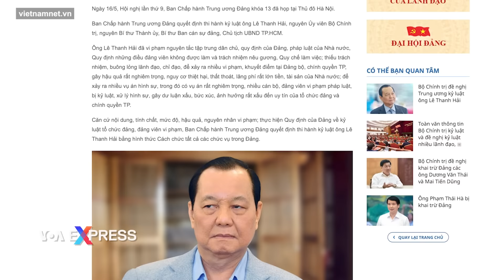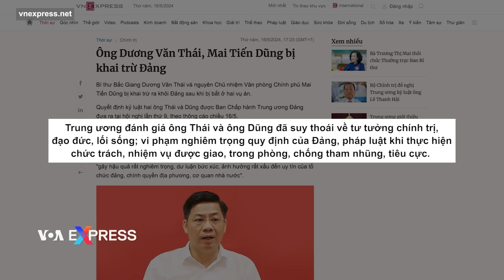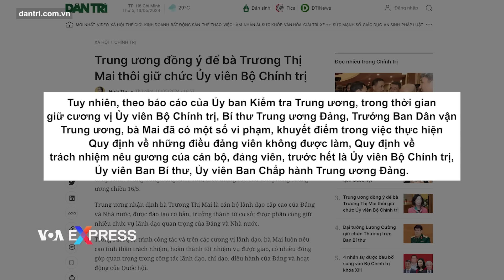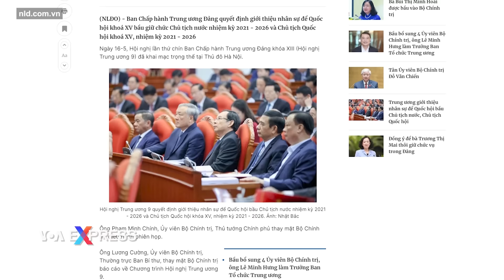Thêm một loạt cựu quan chức cao cấp Việt Nam bị cách chức, khai trừ khỏi Đảng | Điểm tin VN | VOA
0:00 - Thêm một loạt cựu quan chức cao cấp Việt Nam bị cách chức, khai trừ khỏi Đảng
1:46 - Bà Trương Thị Mai, nữ lãnh đạo duy nhất trong Bộ Chính trị bị cho thôi chức
3:31 - Hàng Việt Nam vào Mỹ tăng vọt nhờ nguyên liệu đầu vào từ Trung Quốc

Thêm một loạt cựu quan chức cao cấp của Việt Nam đối mặt với các hình thức kỉ luật của Đảng Cộng sản vì điều được nói là những sai phạm “nghiêm trọng” xảy ra trong khi họ đương nhiệm.

Ông Lê Thanh Hải, nguyên Ủy viên Bộ Chính trị và nguyên Bí thư Thành ủy Thành phố Hồ Chí Minh, bị cách hết tất cả chức vụ trong đảng, trong khi ông Mai Tiến Dũng, nguyên Bộ trưởng, Chủ nhiệm Văn phòng Chính phủ và ông Dương Văn Thái, nguyên Bí thư Tỉnh ủy Bắc Giang bị khai trừ ra khỏi Đảng.

Các quyết định kỉ luật được đưa ra bởi Ban Chấp hành Trung ương Đảng khóa 13 hội họp tại Hà Nội  vào ngày 16 tháng 5, truyền thông trong nước đưa tin.

Ông Hải bị nói là đã vi phạm quy định của Đảng, pháp luật của Nhà nước; buông lỏng lãnh đạo để xảy ra nhiều vi phạm tại Đảng bộ, chính quyền thành phố gây hậu quả “rất nghiêm trọng” làm ảnh hưởng rất xấu đến uy tín của tổ chức đảng và chính quyền thành phố.

Những sai phạm bị cáo buộc của ông tập trung chủ yếu trong giai đoạn từ năm 2010 đến năm 2015 liên quan tới việc lãnh đạo, chỉ đạo đầu tư Khu đô thị mới Thủ Thiêm, theo Vietnamnet.
Ngoài ra ông cũng bị cho là có dính dáng đến sự nổi lên của Tập đoàn Vạn Thịnh Phát, tập đoàn bất động sản sừng sỏ thâu tóm những mảnh đất vàng ở các vị trí đắc địa ở trung tâm thành phố lớn nhất nước.

Ông Dương Văn Thái, nguyên Uỷ viên Trung ương Đảng và nguyên Bí thư Tỉnh ủy Bắc Giang, và ông Mai Tiến Dũng, nguyên Uỷ viên Trung ương Đảng và nguyên Bộ trưởng, Chủ nhiệm Văn phòng Chính phủ, thì bị cáo buộc suy thoái về tư tưởng chính trị, đạo đức, lối sống; vi phạm nghiêm trọng quy định của Đảng, pháp luật của Nhà nước trong thực hiện chức trách, nhiệm vụ được giao, trong phòng, chống tham nhũng, tiêu cực.

Ông Thái đã bị khởi tố và tạm giam về tội lợi dụng chức vụ quyền hạn trong khi thi hành công vụ liên quan vụ án tại Tập đoàn Thuận An. Ông Dũng bị bắt cũng với cáo buộc tương tự liên quan một dự án tại tỉnh Lâm Đồng.